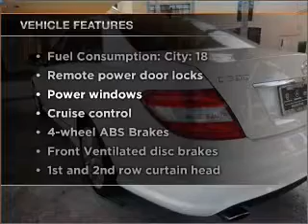2009 Mercedes-Benz C-Class - MELBOURNE FL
Year: 2009
Make: Mercedes-Benz
Model: C-Class
Trim: C300
Engine: 3.0 liter 6 cylinder 24 valve
Transmission: 7-Speed Automatic
Color: Arctic White
Mileage: 24906
Address:
509 EAST NASA BOULEVARD